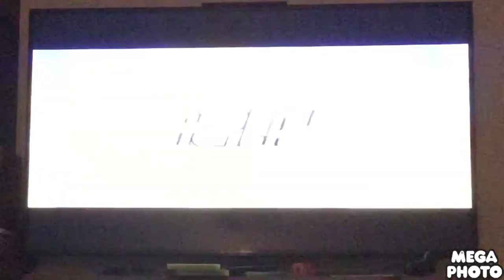Mario super sluggers Mario vs Waluigi